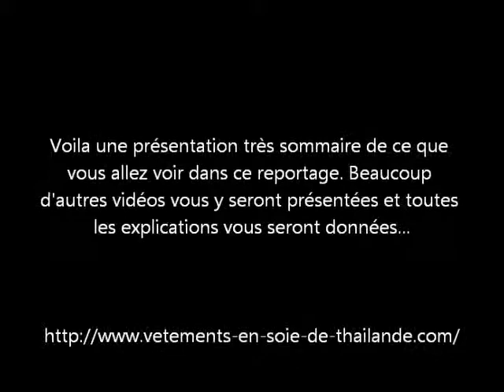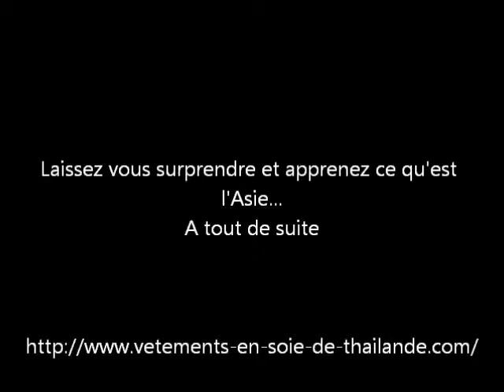Présentation du reportage sur Tong Thi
Venez apprendre ce qu'est l'Asie...Cliquez sur le lien ci-dessus. A tout de suite.